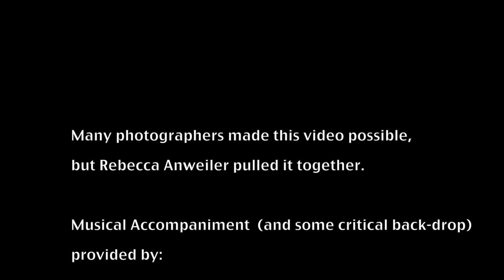Mom's 80th birthday movie 2016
We celebrated mom/joan/oma''s 80th birthday this past weekend and I gathered a collection of photos of her to share!